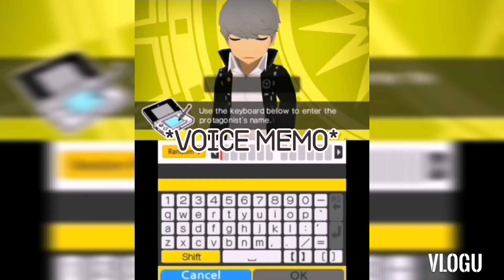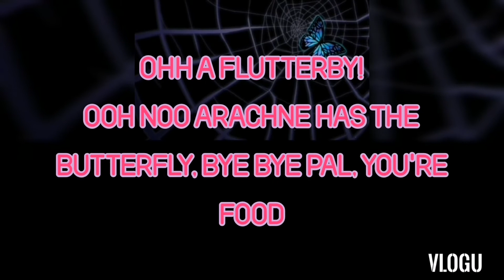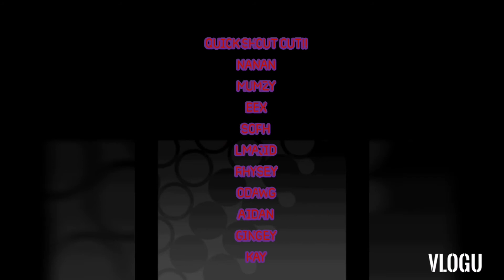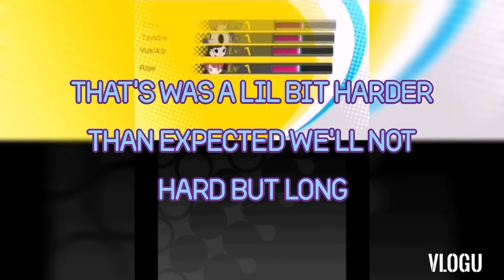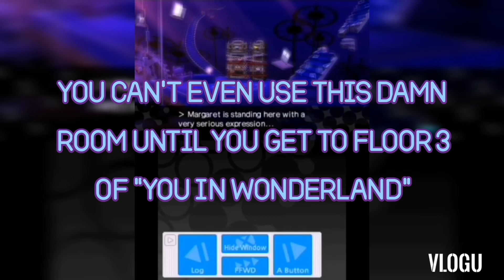Persona Q - Part 01 [Welcome To The Labyrinth]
I took a slight break from making videos because my girlfriend is a psychopath but I love her LMAO, but I'm back now and I'm uploading the rest of a few video playlists that aren't fully finished yet Pokemon TCG, Azure Striker and a couple others plus the Shin Megami Tensei / Persona video game series is getting added too, because I love the games!.